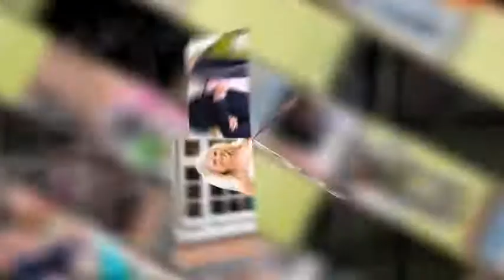Kiawah Island Wedding Photography: Blair and Brent.mp4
Kiawah Island Wedding Photography:  Brent and Blair Beason get married at the Sanctuary on Kiawah Island